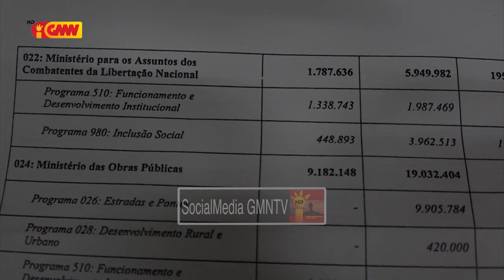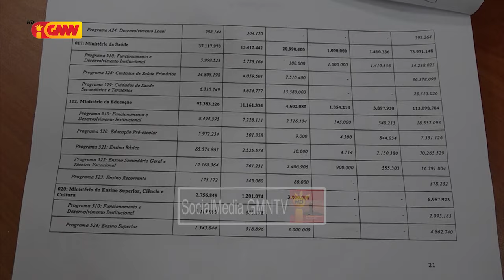SEPS hamosu tan diresaun rua hodi responde ba situasaun emerjensia iha Timor-Leste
Sekretaria Estadu Protesaun Sivíl hamosu tan diresaun rua hodi responde ba situasaun emerjensia iha Timor-Leste